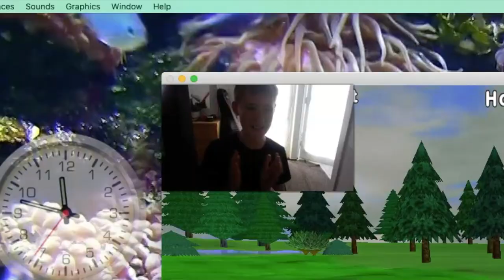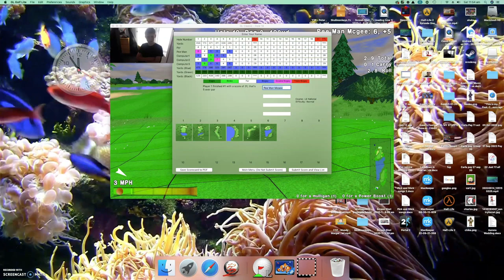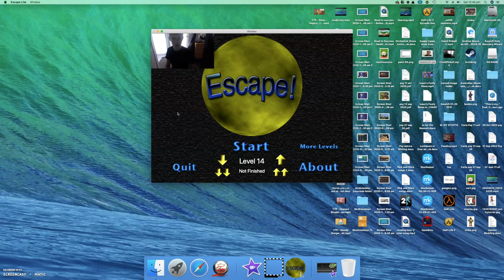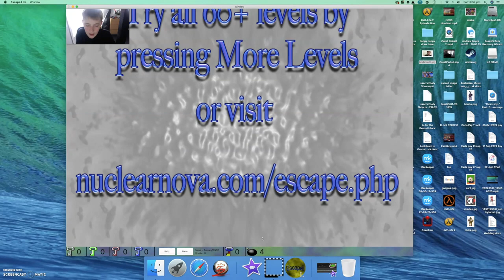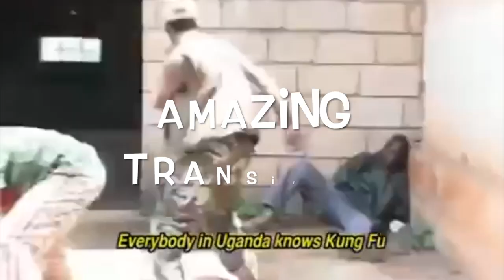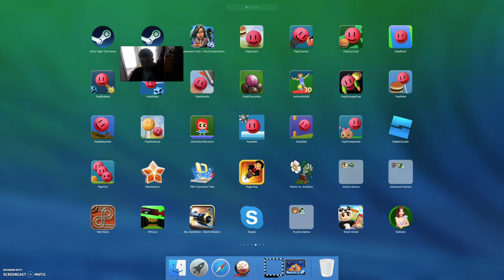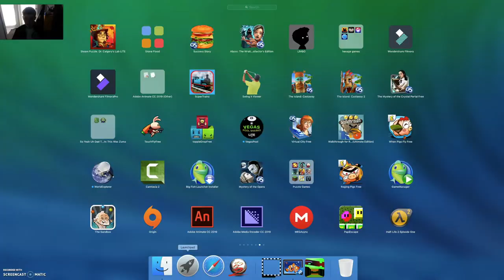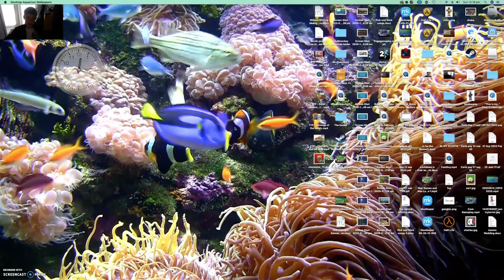Mac Games 1: Complete, Utter, Mac Madness.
Welcome to episode 1 of Mac Games, a much longer video of mine that includes me playing various old games on my mac. I hope you enjoy the silly antics I get up to. Thank you for reading and goodbye.
ignore these:
Qumi Qumi
Trollface Quest
South Park Mysterion
South Park Ships

mysingingmonsters